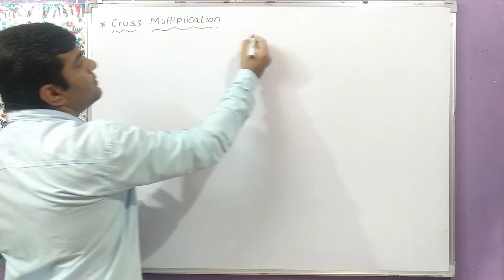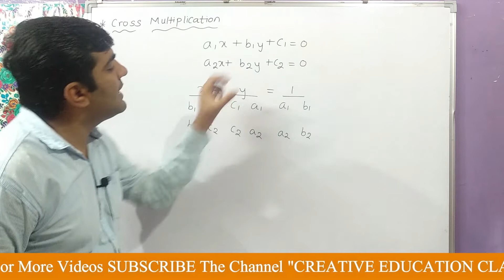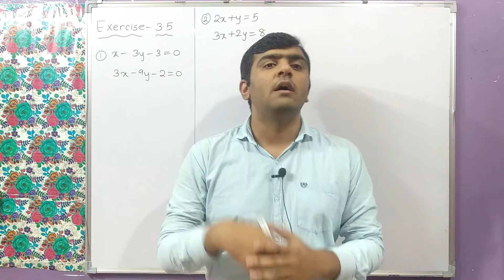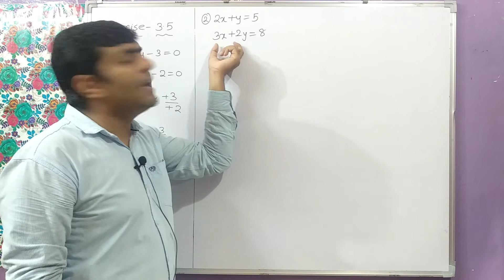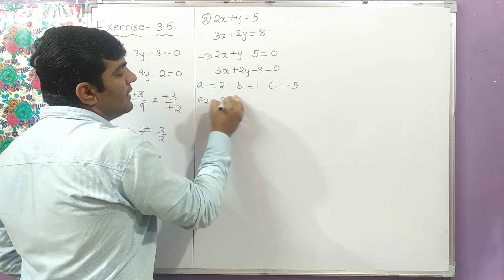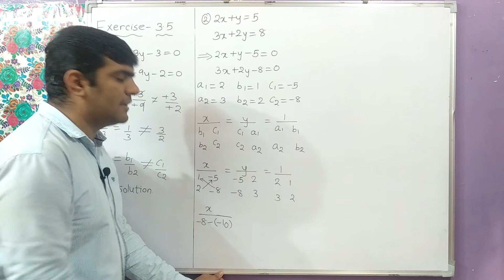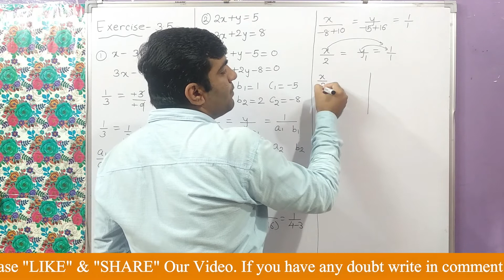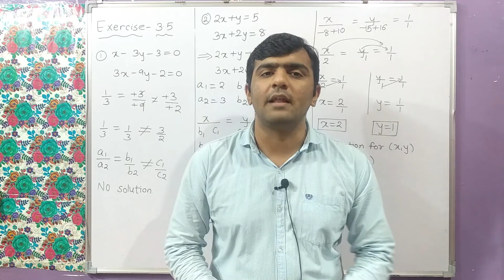CLASS 10 EX -3.5 Q1 (1) &(2)| CROSS MULTIPLICATION METHOD| PAIR OF LINEAR EQUATIONS IN TWO VARIABLES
CLASS 10 EXERCISE 3.5 Q1 (1) and (2) PAIR OF LINEAR EQUATION IN TWO VARIABLE  CHAPTER 3
About Video
Class 10th chapter  3 Pair Of linear Equations In Two Variables
In this video Alish Madhani explained about Pair of Linear Equations in Two Variables. He also explained about Exercise 3.5 Q1 (1) and (2). Detail explanation is given in this video. This video is useful to CBSE GSEB and NCERT Students.
Exercise 3.5 Q1 (1) and (2)
About channel
Hello Everyone